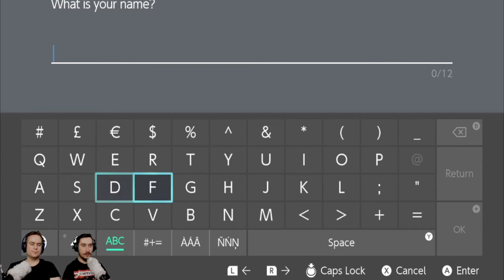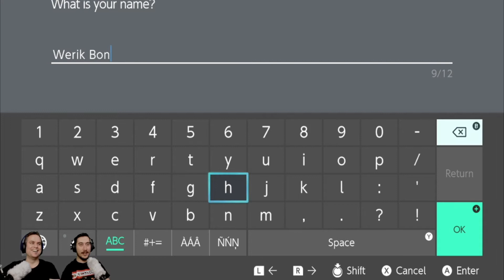What a D*CK - Pokémon Sword 01